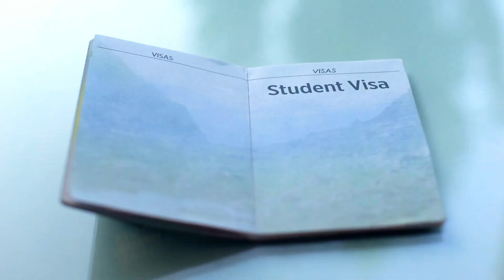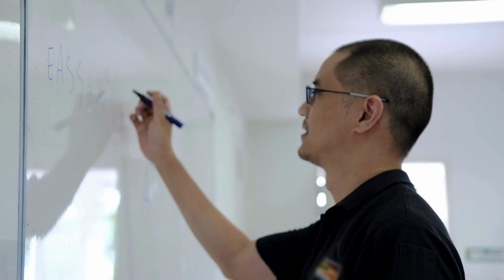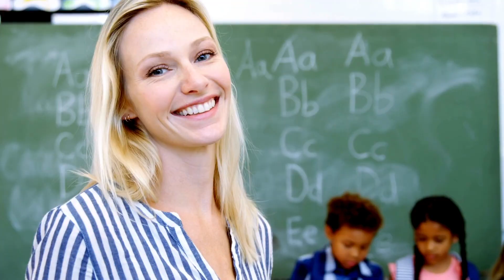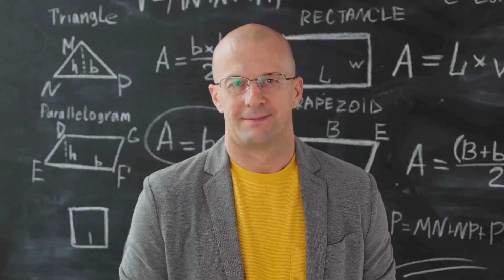Gateway to Australia - St. Mark's International School